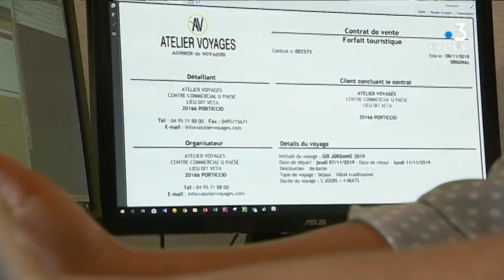L'ambitieux projet de déployer la fibre en Corse d'ici 2023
Le président du conseil exécutif de Corse Gilles Simeoni a signé jeudi à Ajaccio une délégation de service publique (DSP) de 30 ans avec SFR pour l'installation du réseau très haut débit dans l'île et la fourniture à "100% des Corses de la fibre d'ici 2023".

Intervenants - Dounia Munda, directrice d'une agence de voyage; Valérie Bozzi, maire de Grosseto-Prugna; Alain Weill, président directeur général Altice France;

Equipe - Stella Rossi, Jacques Paul Stefani.